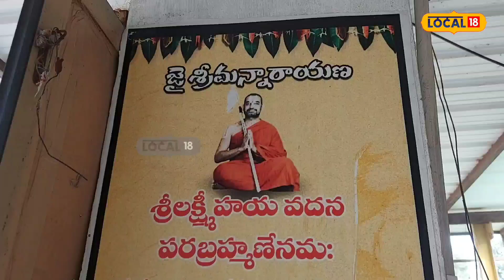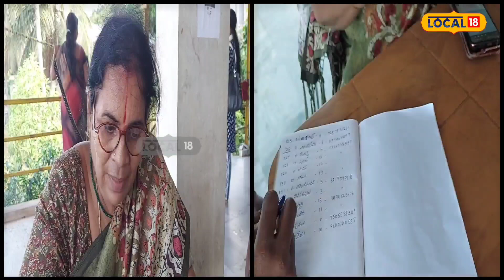Vizag :ఆటిజానికి నిర్మూలించే.. "బంగారు" ఔషధం ఇది..!!